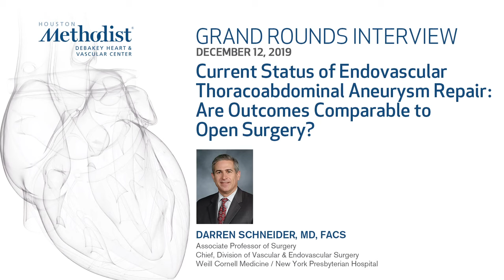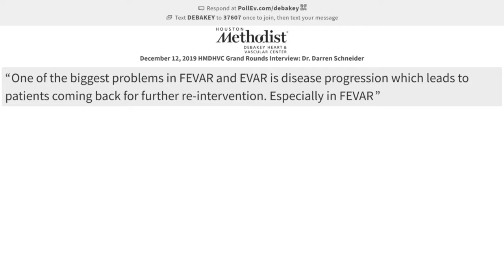Grand Rounds Interview with Darren Schneider, MD (December 12, 2019)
LIVESTREAM RECORDING
HMDHVC GRAND ROUNDS INTERVIEW

Grand Rounds Interview with Darren Schneider, MD
"Current Status of Endovascular Thoracoabdominal Aneurysm Repair: Are Outcomes Comparable to Open Surgery?”

Houston Methodist Hospital, Alan B. Lumsden, MD, interviews Darren Schneider, MD discussing his Grand Rounds Conference about "Current Status of Endovascular Thoracoabdominal Aneurysm Repair: Are Outcomes Comparable to Open Surgery?".

Featured Speaker: Darren Schneider, MD
Introduction: Alan B. Lumsden, MD